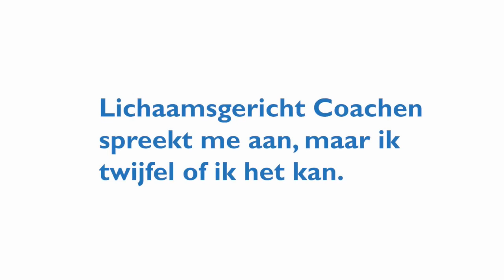Opleiding Lichaamsgericht Coaching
Docent en opleidingscoördinator Carin Mannak vertelt over de inhoud van de opleiding Lichaamsgerichte Coaching.
Een prachtige opleiding die je helpt om met lichaamsgerichte therapie- of coachingsvormen je cliënten te begeleiden.